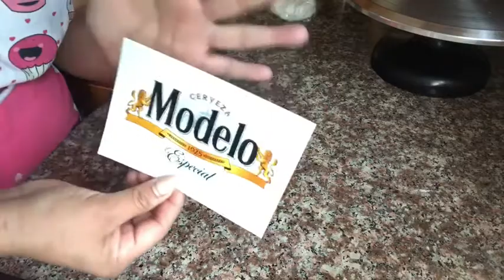Como aser un pastel de cerveza modelo 🍻